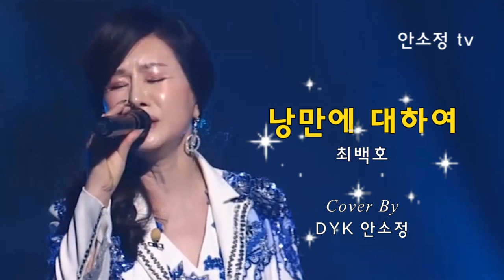'낭만에 대하여' - 최백호ㅣ보이스퀸 DYK 안소정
'안소정 TV'는 신청곡 중심으로 하루에 한 곡씩 영상을 올려드리고 있습니다.